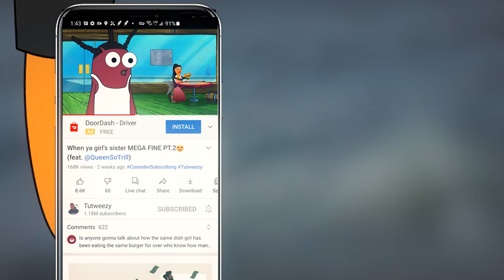Having A PSYCHO CRUSH Be Like 😍😱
Never in all of my life have I experienced something like this.

Animated: @jujucartoons @yourboylloyd @alixambrose